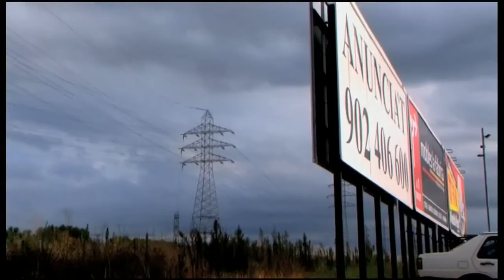Y se hizo la luz (versió extesa) | eXpressARTe (HD)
Versió ampliada del curt original, en motiu de la celebració de la primera exposició eXpressARTe. Curt de denúncia ecològica produït pel concurs UrbanTV 2008 (Madrid), a la categoria videominut. Conté una sèrie de fotografies diàries a la torre elèctrica protagonista al llarg de tot un any.

EXPRESSARTE
Setembre 2008
Reedició Abril 2009